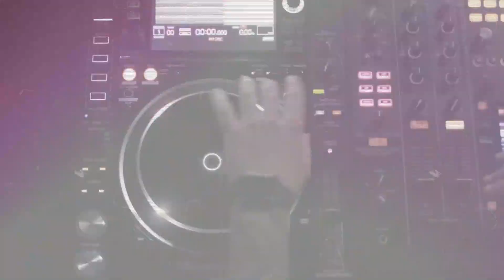In The Weeds - Herbage Magazine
In The Weeds with Herbage Magazine is a video series dedicated to educate, promote, and highlight cannabis in the herbage way.